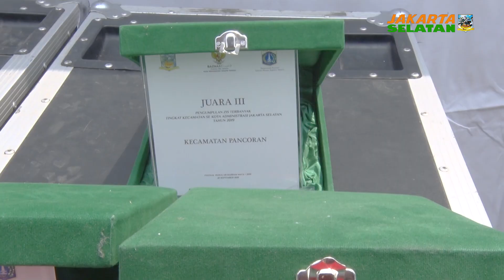1 432 Mustahik Di Jaksel Dapat Bantuan Dari Baznas Senin 30 September 2019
Seluruh aparatur sipil negara (ASN) di pemerintahan Kota Administrasi Jakarta Selatan melaksanakan upacara peringatan Hari Kesaktian Pancasila tingkat Kota Administrasi jakarta Selatan di halaman Kantor Wali Kota Administrasi Jakarta Selatan, Selasa 1 Oktober 2019.

Selain itu, dalam upacara juga diikuti oleh keluarga dari Almarhumah Ade Irma Nasution korban G30S/PKI yang diwakili oleh keluarga dari kakak kandung Ade Irma, Hendrianti Sahara Nasution.

Pada kesempatan itu, Wali Kota Administrasi Jakarta Selatan Marullah Matali, membacakan teks Pancasila, yang diikuti oleh seluruh peserta upacara. Usai pembacaan teks Pancasila, seluruh peserta Upacara juga dengan khidmat mendengarkan UUD Tahun 1945 dan Ikrar Bela Negara. Dalam ikrar tersebut menyatakan bahwa dalam rangka menjaga kedaulatan negara, Keutuhan Wilayah, dan keselamatan bangsa, demi kelangsungan hidup Negara Kesatuan Republik Indonesia.

Setelah melaksanakan upacara peringatan Hari Kesaktian Pancasila, Wali Kota Administrasi Jakarta Selatan Marullah Matali, melakukan ziarah dan tabur bunga di Makam Ade Irma Suryani Nasution, yang merupakan salah satu korban tragedi Gerakan 30 September Partai Komunis Indonesia (G30S/PKI), yang berada di samping Kantor Wali Kota Adminstrasi Jakarta Selatan,

Acara tabur bunga itu juga turut dihadiri keluarga dari Almarhumah Ade Irma Nasution, yang diwakili oleh keluarga dari kakak kandung Ade Irma, Hendrianti Sahara Nasution. Usai tabur bunga, Marullah mengatakan, sejarah Ade Irma Suryani menjadi pengingat bahwa bangsa Indonesia perlu menghargai arwah para pahlawan